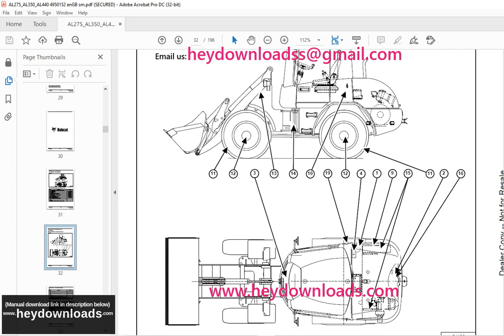Bobcat AL275 AL350 AL440 Loader Service Manual 4950152 (10-09)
Bobcat AL275 AL350 AL440 Loader Service Manual 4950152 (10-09) - PDF DOWNLOAD

Language : English
Pages : 196
Downloadable : Yes
File Type : PDF